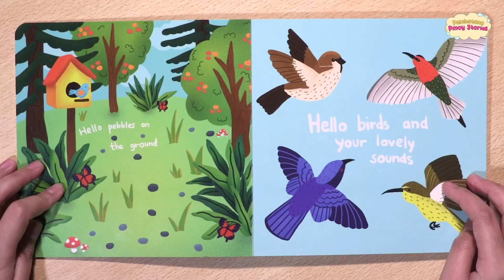Pambatang Pinoy Stories Podcast: Good Morning Garden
Good Morning Garden is a beautifully illustrated rhyme about finding wonder, appreciation, peace, and joy in the nature around us.

Join Haley Dizon as she reads 'Good Morning Garden' by Kado Publishing.

Listen to Pambatang Pinoy Stories Podcast on Spotify, Apple Podcast, and Google Podcast.